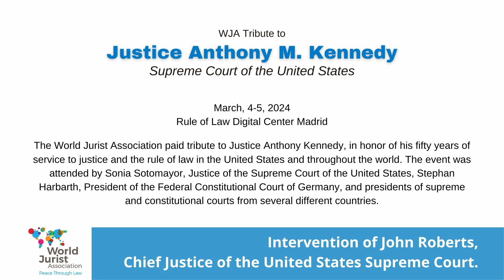Anthony Kennedy's intervention in panel "The Rule of Law & Legal Certainty in Current Democracies"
The World Jurist Association honored Anthony M. Kennedy, Senior Associate Justice of the United States Supreme Court, with its Medal of Honor award.

A tribute to his commitment to the Rule of Law, as well as his distinguished career on the United States Supreme Court, and his staunch defense of one of the principles that defines the WJA: the law must prevail over any political preference.

During the Word Jurist Association Tribute to Anthony M. Kennedy, various panels on the Rule of Law were held, featuring prominent jurists from around the world. Here is the video-message of Anthony M. Kennedy intervention.